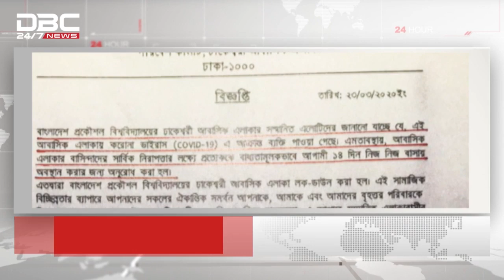বুয়েটের ঢাকেশ্বরী আবাসিক এলাকা লকডাউন